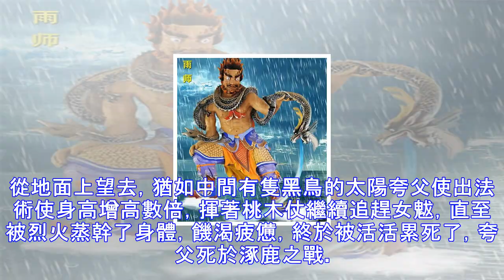上古十大魔神介紹和排名！是哪十個呢？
上古十魔神，是以蚩尤為首的十位英雄，他們每個人都擁有強大的戰鬥力，為一時豪傑，在與黃帝的戰爭中不幸戰敗，英勇不屈而戰死，死後被黃帝方稱為妖魔鬼怪，流傳開來，時值封建社會，以禮教治國，更是把這十位英雄誣衊為十惡不赦的壞人，其實他們在戰爭中的閃光事迹，是不容被隨意歪曲改寫的。　　NO1、魔神蚩尤——十魔神之首　　相傳蚩尤面如牛首，背生雙翅，是牛圖騰和鳥圖騰氏族的首領。他有兄弟八十一人，都有銅頭鐵額，八條胳膊，九隻腳趾，個個本領非凡。古籍中提及蚩尤最多的，是其與以黃帝為首的部落聯盟展開的激戰。　　數千年前，中國黃河、長江流域一帶住著許多氏族和部落。其中黃帝是黃河流域最有名的一個部落首領。另一個有名的...
源: pixpo